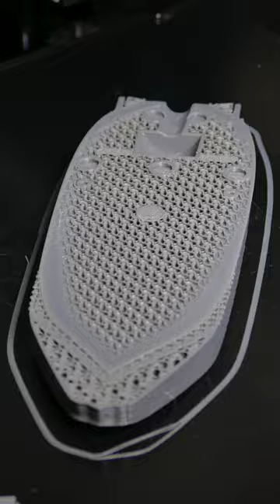Satisfying 3D Print Timelapse - Grey Boat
Here's a satisfying timelapse of a 3D Printed boat!

Check out the filament that I use!